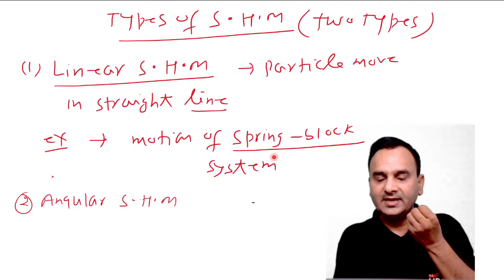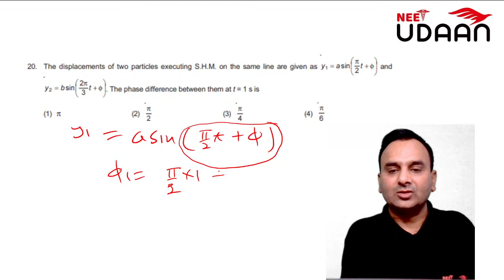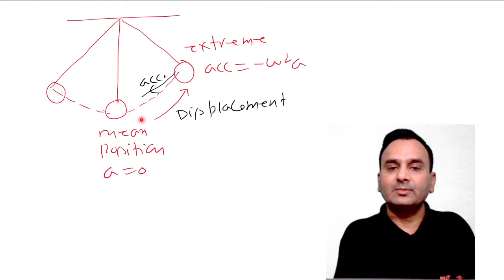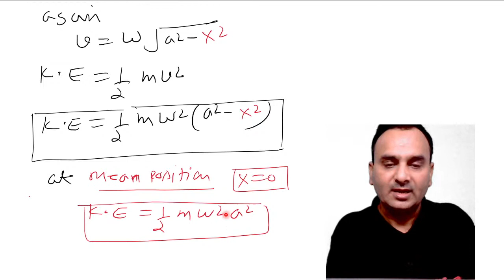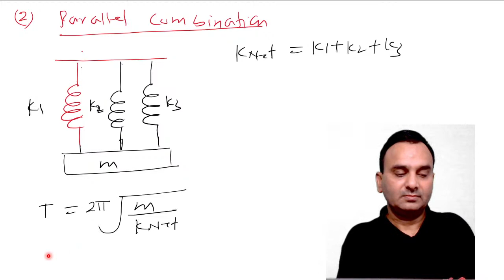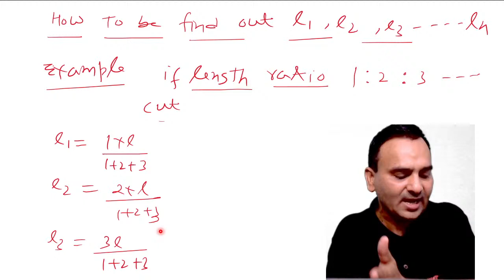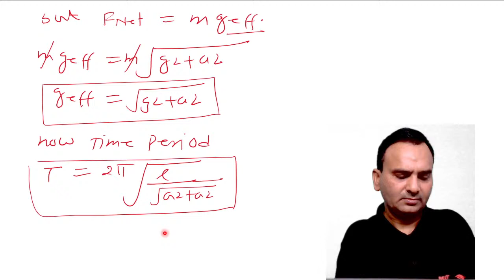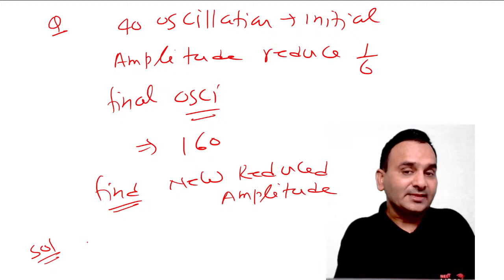Oscillations | Complete NEET Syllabus Coverage | Sudhir Srivastava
India's Most Affordable Live Lectures Crash Course for NEET 2021 : SAKSHAM PRIME COURSE ( 90 Day Fastrack Course + All India Test Series + 5000 Imp Q Bank ) @ Rs 899/- ( Inclusive All Taxes ) 👇👇

Enroll for All India Test Series for NEET 2021 starting from 18th April, 2021 ( complementary for UDAAN SAKSHAM PRIME USERS & FULL COURSE SUBSCRIBERS )

 PRIZES

Top 3 students will get Rs 1000/-
Ranks 4-20 will get Rs 100/- each
Top 100 students with get to interact with the previous year Toppers and UDAAN Faculty on a Live Zoom session to get their  apprehensions resolved.

 Q : How can I access the course on the Laptop & give All India Test ?

2. Login with the same phone number you used/ registered while using the  UDAAN app.

3. Go to the Batches section -- UITS Exclusive Batch -- You can give the tests on the Laptop

Please go to Telegram Channel for FREE LECTURES on IMPORTANT Topics of The CRASH COURSE + Mindmaps by Toppers + High Yield Q & A ( Detailed SOLUTIONS) for NEET

FEATURES of SAKSHAM PRIME Batch  ( 90 Day Fastrack Course)

Validity - Till 1 Aug, 2021

1.  High Yield Concise Live  Lectures, starting from 1st April  for all Subjects: Physics,  Chemistry & Biology (missed Lectures can be watched later in the UDAAN App)  as per the following schedule :

2. 8-10 am daily Discussion of Most Probable / High Yielding Questions for NEET 2021 of the topic taught the previous day ( Exclusively Available for Saksham Prime enrolled students )

3.  All India Test Series with 10 All India Topic Wise Tests With LIVE ALL INDIA  Ranking & 5 Full Syllabus Tests as per the following schedule ( Exclusively Available for Saksham Prime enrolled students ) :

4. Top 5000 Q High Yield Q Bank containing 40-60 Q from Each Chapter encompassing all the topics, available with a detailed solutions and end test analysis & available as Time Bounded Test format so that students can properly utilize time optimally ( Exclusively Available for Saksham Prime enrolled students )

5. and you can give your All India Tests as well as solve the Top 5000 Q of the High Yield Q Bank onto it via computer/ PC by simply logging into the website with the same phone number with which you registered onto the UDAAN App

How can I secure 650+ marks NEET 2021 with Saksham Prime Batch?

Just follow simple 3 steps, that's all :

Step 1 : Watch Live Lectures daily from 6-8 pm on YouTube available as One Day One Chapter Series ( course will be completed by 28 June ) , make notes simultaneously & read NCERT & revise notes of the chapter taught TWICE before going to sleep the SAME DAY

Step 2 : Next Day, watch Live DISCUSSION 8-10 am (on UDAAN App) of Most Probable / High Yielding Questions for NEET 2021 of the topic taught the previous day and actively solve the Questions Discussed.

Step 3 : Self study for rest of the Available Day for 8-10 hours daily, revise NCERT repeatedly, give Regular UDAAN ALL INDIA TESTS starting from 18th April, without missing even one test, properly analyze them & towards the end of your preparation, COMPLETE JULY month is for SELF STUDY REVISION of All Important & High Yield Topics.